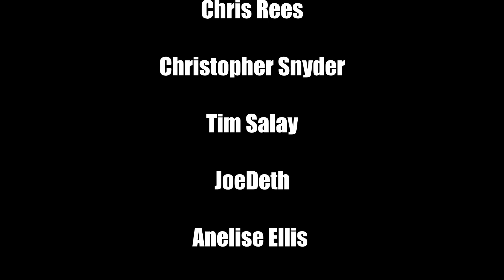Our Friend Created AND Published A Sandbox RPG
Carlos brings long time friend and RPG enthusiast/writer once again, Travis Miller, aka @grumpy_wizard_blog. Travis created an entry-level sandbox RPG and just recently published it, titled "Hogwater: Village of Secrets". In our most unbiased opinion, this is truly an intricate and brilliant book!